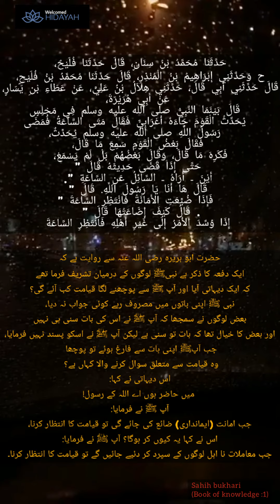sahih bukhari || book of knowledge || 1/75